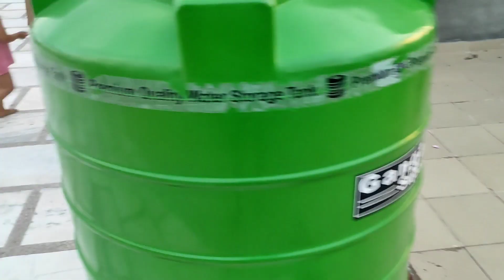Papaa k shaandar bhajan! 😇 || Janmaashtami special